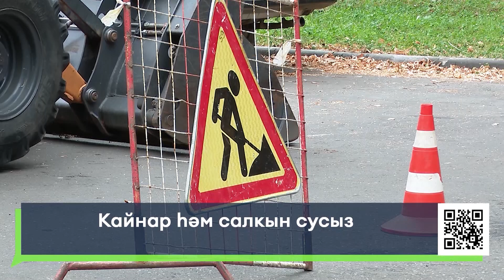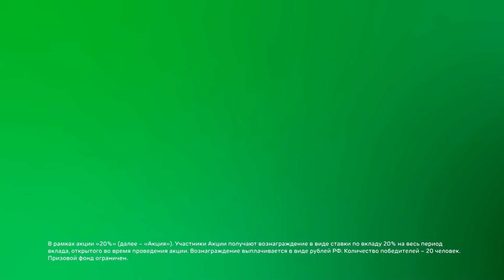Яналыклар. Яр Чаллы. 6.09.2022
1. Чаллылылар берьюлы кайнар хэм салкын сузсыз калды. Монын сэбэбе нидэ?
2. Чаллыда тагын бер арт-объект вандал кулыннан зыян күргән. Билгесез затлар «Мастеровые» яңа бинасы хожум иткэн
3. Укол яки спрей? Чаллыда ковид-19 вакцинациянен яна ысулы барлыкка килде

16+